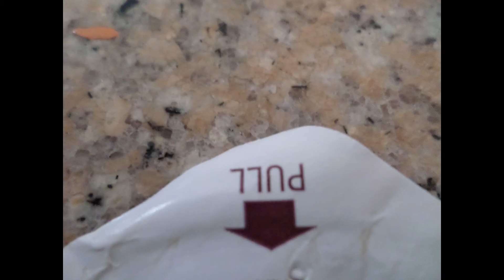Yes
Description Artist: Young Yitty
                      Song: Yes
                    Album: Yes
                      2016